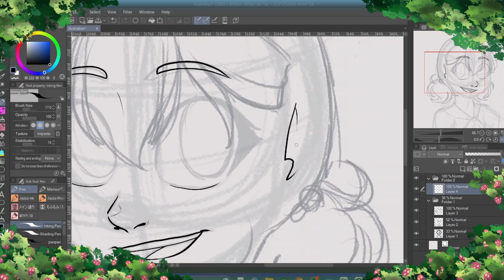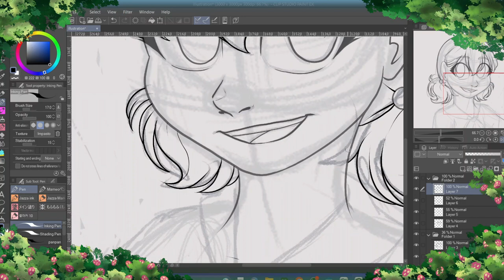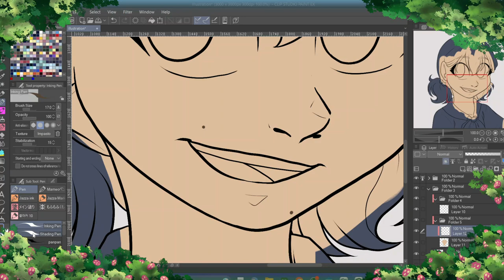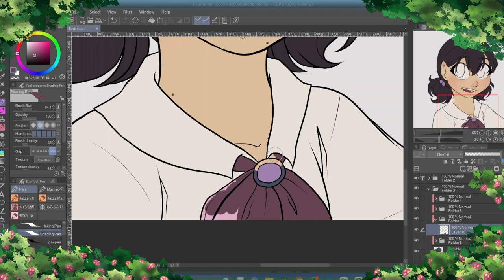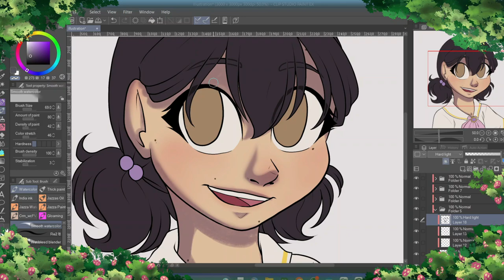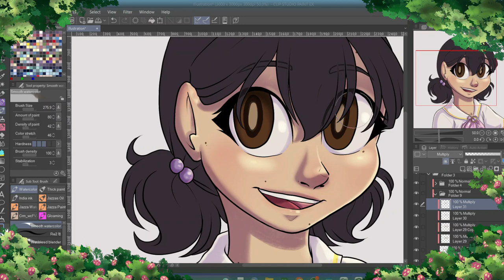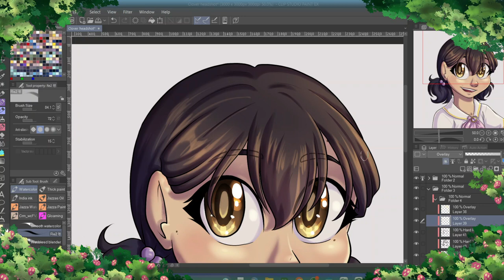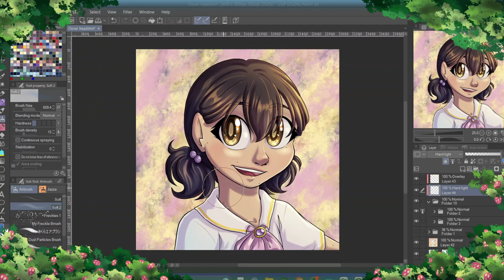This Teacher Called Kids STUPID for Asking QUESTIONS (Bad Teachers 2) ☆Art and Storytime☆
Back with another awful teacher story! This teacher was HORRIBLE and would actively call kids stupid when they asked for help! I couldn't stand her and unfortunately I think she's still teaching
Bonus mini story! A classic "I'm the teacher so I'm RIGHT" story!
I do have a ☆☆Tip Jar☆☆ !
Materials!
OBS
Filmora